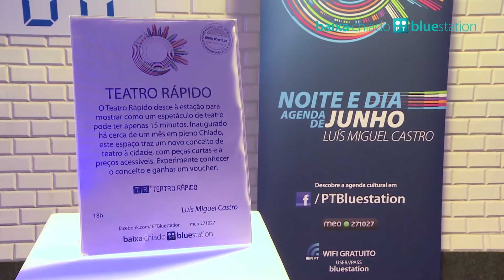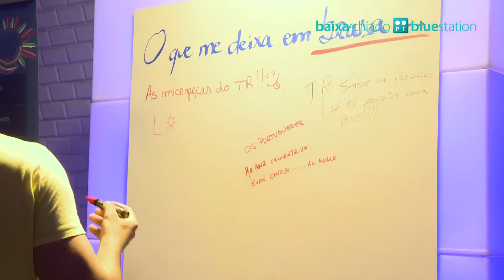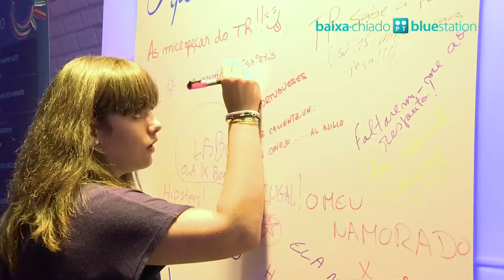Baixa-Chiado PT Bluestation (dia 6 junho)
Quarta, dia 6
Teatro rápido
A Companhia Teatro Rápido desceu à estação para mostrar como um espetáculo de teatro pode ter apenas 15 minutos. Houve interação com o público, oferta de vouchers e, como sempre, a entrada foi livre.